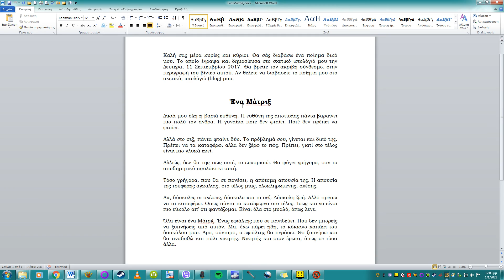A Matrix. Ένα Μάτριξ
The poem was written, narrated, and edited by George Souvatzidis.

This is a poem narration, recorded by George Souvatzidis, in the Modern Greek language. It is about a sexual problem I am facing for many years. And my struggle to overcome this mishap.

Make sure you take a look at the video description. To find more cool content!

I am an independent videogame, book, critic. Creative writer, dedicated blogger, narrator, YouTuber. My name is George Souvatzidis.

Here is the link to my poem in Greek. At one of my 6 blogs.

Read this poem here.

My GOG address.